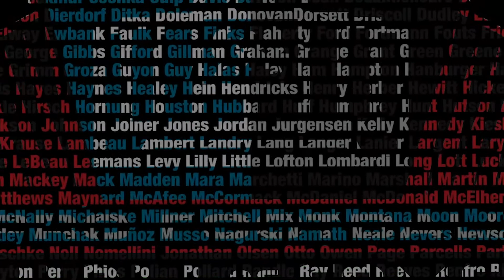UMBA Victors Rewind - Hype Video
RELIVE THE VICTORY!

University of Michigan Black Alumni (UMBA) has partnered with the Pro Football Hall of Fame and For Those Who Stayed® to bring to our members “Victors Rewind” produced by HOF Productions.

This hype video is for the Friday, October 23, 2020 UMBA Victors Rewind. “Victors Rewind” is a live TV show with live interviews viewable via Zoom. The UMBA Rewind episode features a replay of the memorable 2016 MICHIGAN vs. MICHIGAN STATE game.

Special guests:
     • Sam Webb, Michigan Insider
     • Jamie Morris (’87 RB #23, 1987 Team Captain) - Moderator